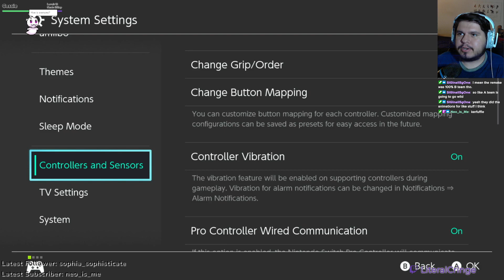Don't make a deal with the devil! - Cuphead